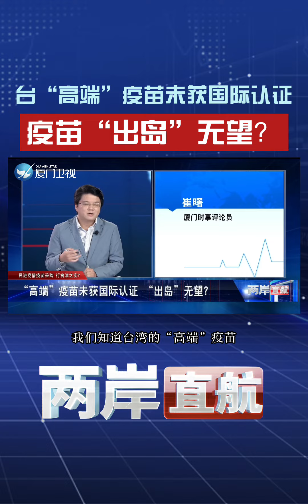【兩岸直航】崔曙：台當局防疫政策摻雜太多政治考量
民進黨當局過去不斷吹噓“高端”疫苗未來會在世界各地被承認，可事實卻一再打臉。先是美國未將“高端”疫苗列入認可的品牌名單，而後近日，日本出台解封新規定，“高端”未列入日方認可的品牌名單。此外，“高端”疫苗近期參與世界衛生組織試驗，也未獲得國際認證。這是否意味著“高端”疫苗出島徹底沒戲了？廈門時事評論員崔曙表示，台當局的防疫政策歷來都摻雜了很多政治因素在其中，台灣的“高端”疫苗是否可靠仍要打上深深的問號。而民進黨當局的拼命鼓吹，既是為去年島內“疫苗荒”找藉口，也是在為接下來不透明的疫苗採購做鋪墊。